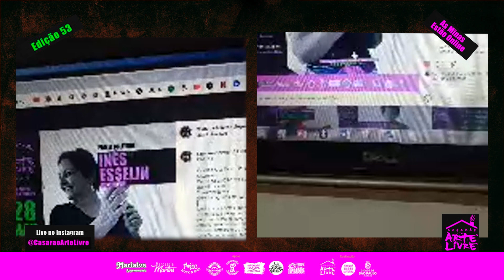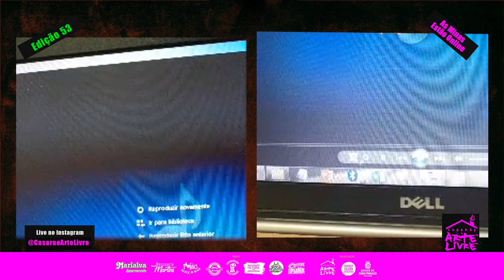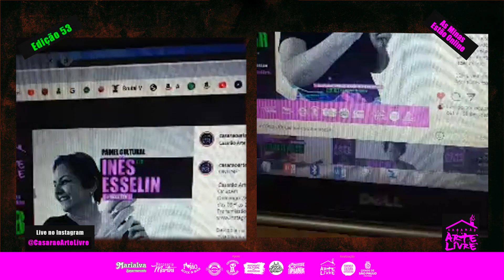Casarão Arte Livre 53° Edição - 28/03/2021 - Ines Esselin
Abaixo as paginas de Ines Esselin

Inês Esselin - Administradora de Empresas, Diretora Proprietária da empresa Foccus BH Eventos e Promoções, Trainer em PNL- Programação Neurolinguística. Atuou na multinacional Johnson & Johnson na área de vendas e gestão de pessoas e hoje atua ministrando cursos, treinamentos, palestras e consultoria nas áreas de relacionamento humano.
O que adora fazer? Interagir com pessoas, cuidando das relações pessoais e profissionais.
Como? Utilizando das suas experiências de vida e das ferramentas da PNL- Programação Neurolinguística, através de cursos, treinamentos, palestras e consultoria.

O Projeto Casarão Arte Livre é uma iniciativa totalmente independente. Idealizado pelas bandas INDAÍZ, AR2 RAP e INFERMUS afim de trazer arte e agregar valores para toda comunidade.
O evento acontece todo último domingo de cada mês no Parque Pinheirinho D'Água localizado na Av Amador Aguiar (frente ao n° 701) - Jaraguá / SP.
Temos atividades das 09 h as 18 h com brincadeiras, Yoga, música e arte.
Não há cobrança de entrada por ser um espaço público, mas é livre a doação de alimentos e roupas que são destinadas as famílias necessitadas.